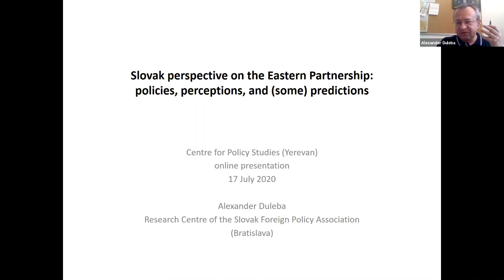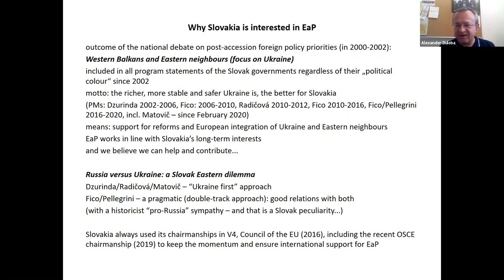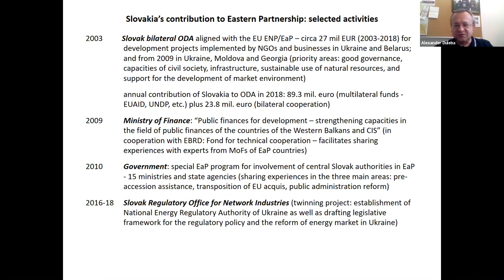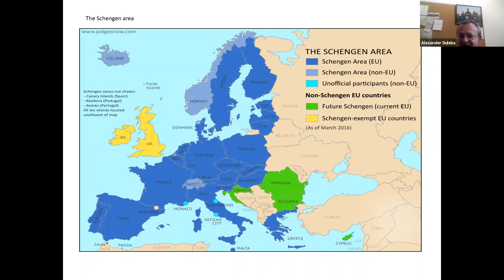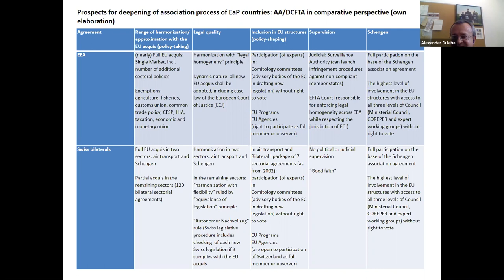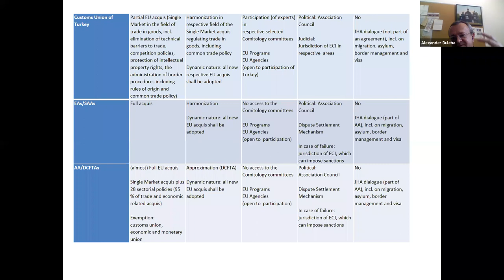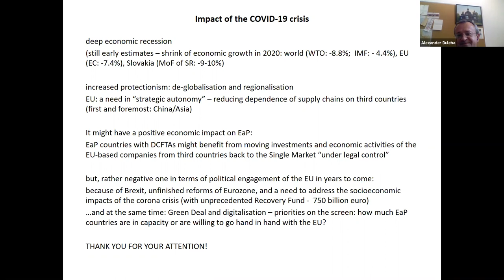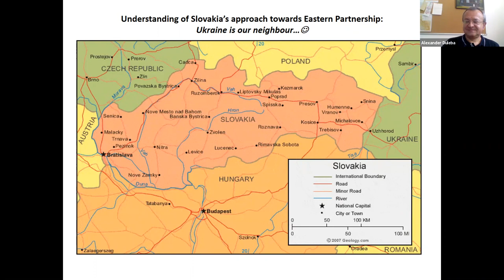Seminar 'Slovak perspective on the EaP' / «Արևելյան գործընկերություն. հայացք Սլովակիայից» սեմինար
The third webinar in the Advancing Reforms in Armenia with Visegrad Four’s Know-how programme framework, with a presentation by Prof. Alexander Duleba, researcher at the Slovak Foreign Policy Association (22 July 2020).

The project includes five modules:
- healthcare reform and social policy;

«Վիշեգրադյան քառյակի փորձը Հայաստանում բարեփոխումների առաջխաղացման համար» նախագծի 2020 թ. հուլիսի 22-ին կայացած երրորդ միջոցառման հյուրն էր Սլովակիայի արտաքին քաղաքականության ասոցիացիայի ավագ փորձագետ Ալեքսանդր Դուլեբան:

- անվտանգության ոլորտի բարեփոխում,
- առողջապահություն և սոցիալական քաղաքականություն,